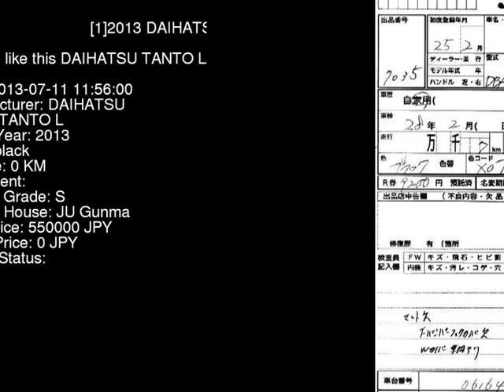2013 DAIHATSU TANTO L L375S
the Authority on JDMs since 2007!  . Details on this car from auction in Japan